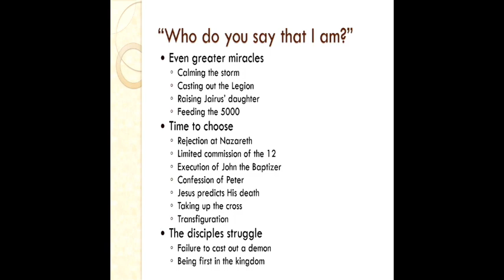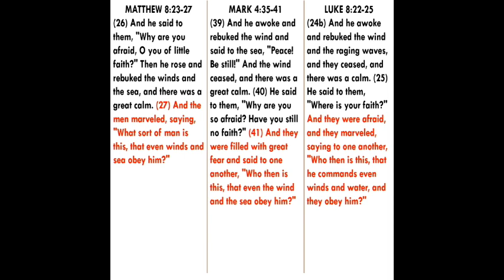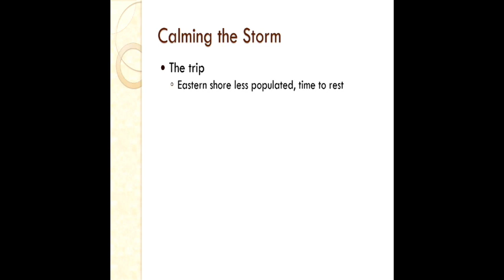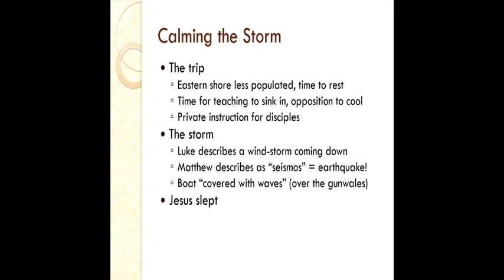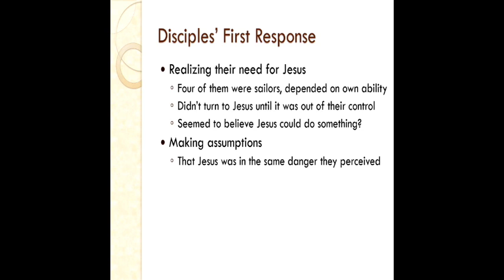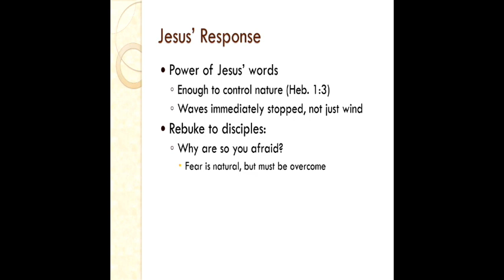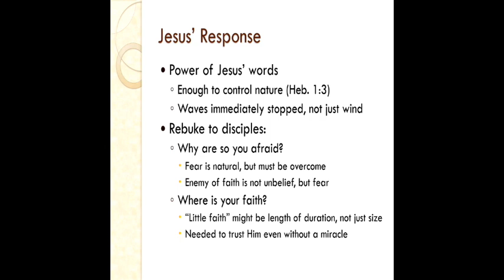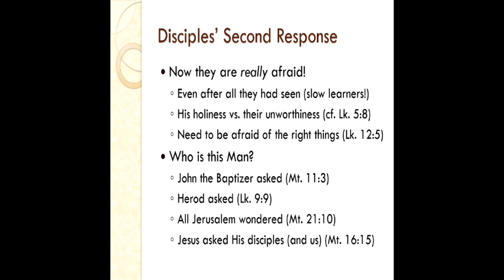David Hamrick - The Synoptic Gospels (Part 23)